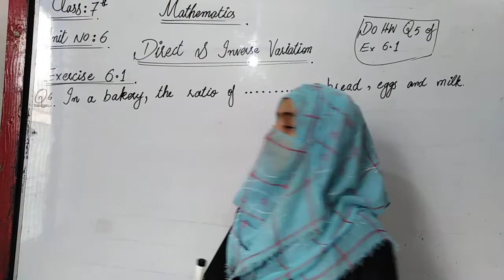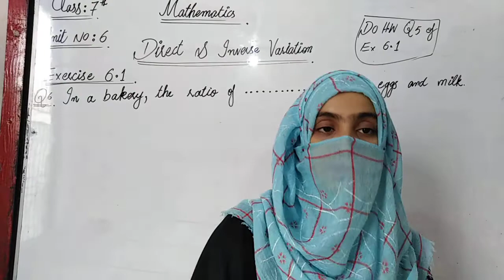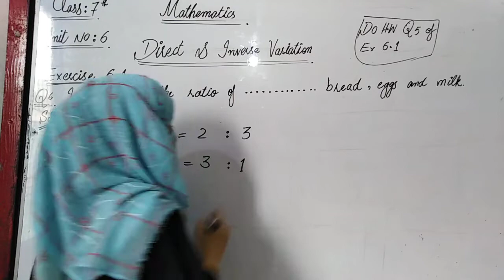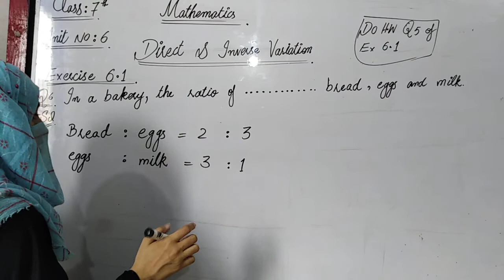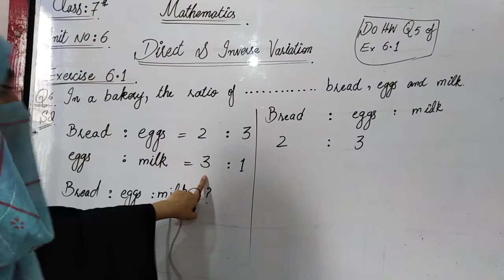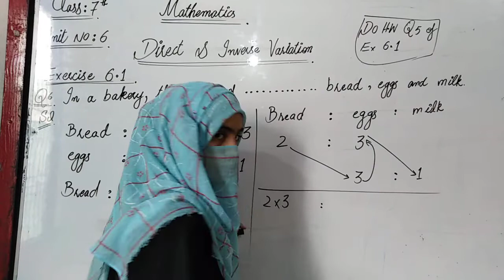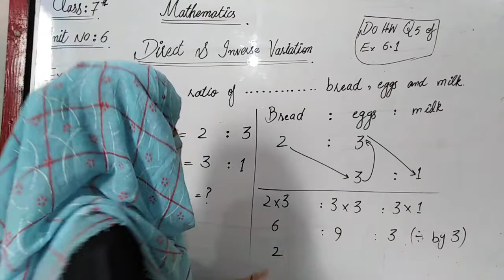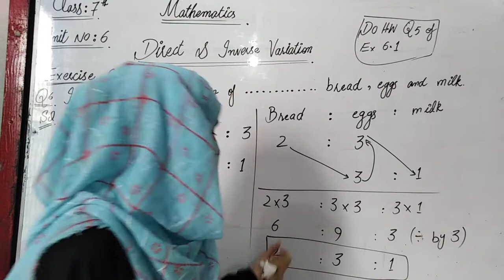class7 lecture 33 Maths